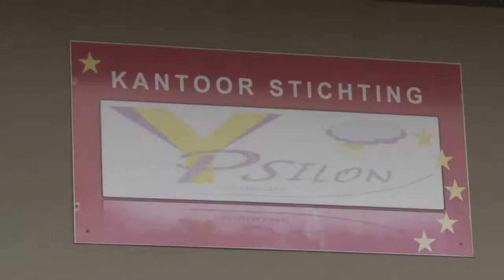10 03 2018 Stichting YPSILON Suriname viert 20 jarig bestaan